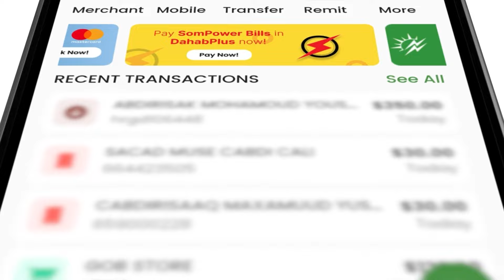Soomaaliya iyo Masar oo kala saxiixday heshiiska iskaashiga difaaca iyo amniga.